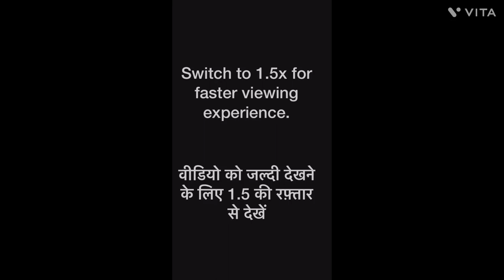फिर से हराभरा कैसे करे अपराजिता की बेल||February me kare aprajita me ye kaam||Aprajita vine care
In this video I will show you how to make your aprajita plant green and ready for flowering.

If you want me to make something from recycle or any idea please drop your comments on my video or you can message to my channel.

Thankyou:
Bhawna 's creative space